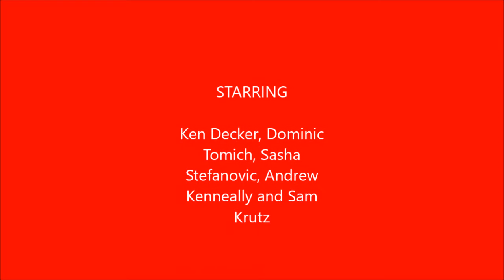The Shot, Steal, Assist and Layup - Crown Point v. Valpo basketball game 2017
The last 20 seconds of Crown Point's come from behind win against Valpo in high school boys basketball game 2017